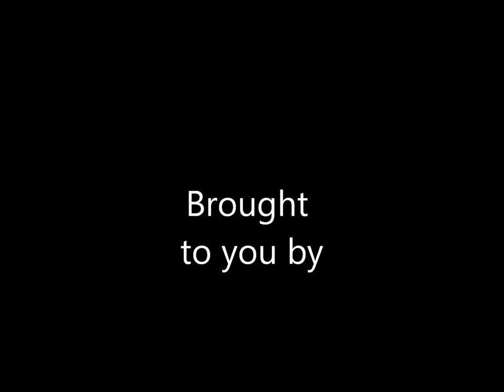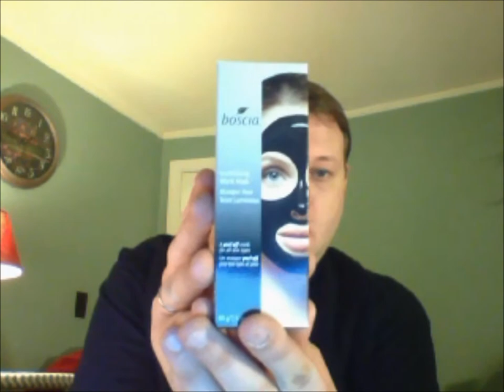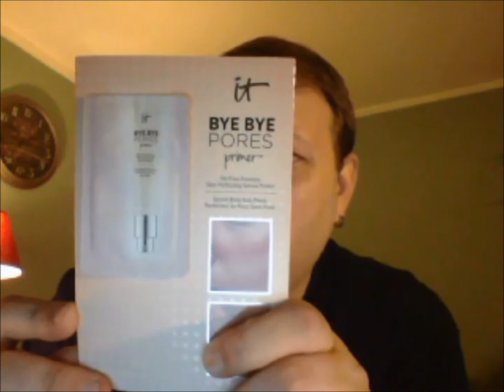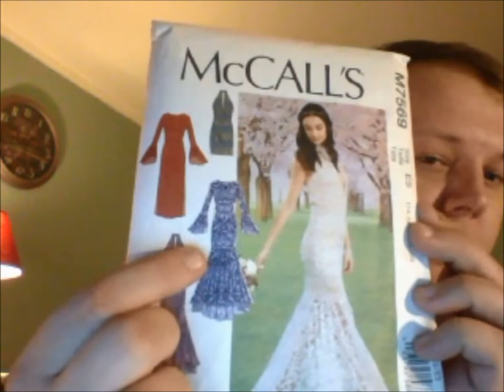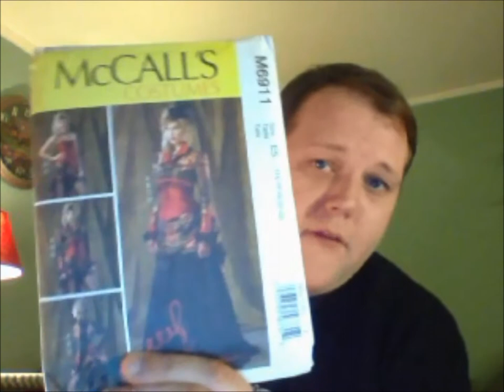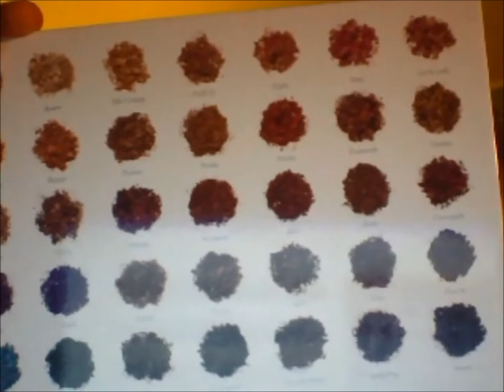Welcome to the Rose Garden!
This is just a quick reintroduction and a Christmas haul. and a few shoutouts. hope u enjoy.. here is my facebook and twitter links also guys and gals and my link to my teespring store front.

teesprings.

teesprings.